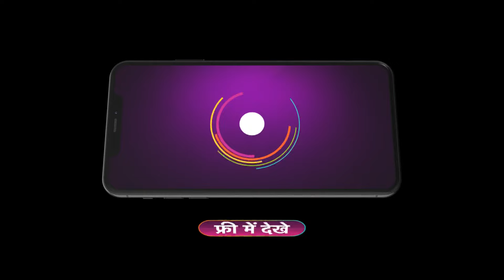Happu कर पायेगा छाते की सुरक्षा? | Happu Ki Ultan Paltan | Ep 1320 | Preview